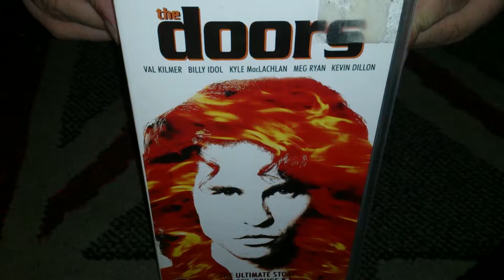Nostalgamer Unboxing The Doors On VHS UK PAL